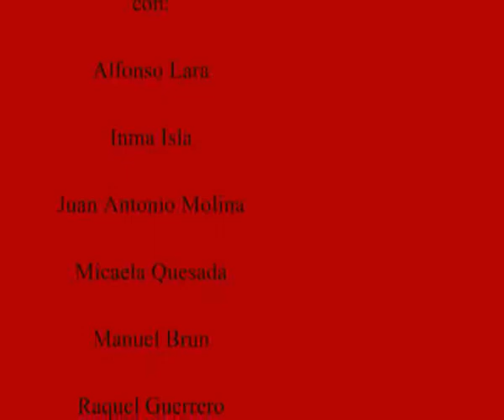TRAILER FIGARO.avi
Teaser del espectáculo, estrenado en septiembre de 2011, "El Divorcio de Fígaro" de Ödön von Horvath. Versión y dirección de Alfonso Lara. Protagonizado por Alfonso Lara, Inma Isla, Juan Antonio Molina, Micaela Quesada, Manuel Brun, Raquel Guerrero y David Sánchez.